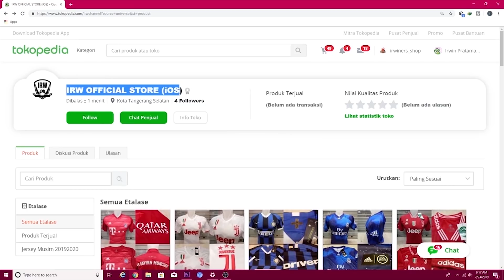FIFA 20 Chelsea Career Mode | Assist Hakim Ziyech Antarkan Chelsea ke Final Carabao Cup? #72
FIFA 20 Career Mode adalah mode permainan yang memungkinkan kita untuk menjadi seorang manajer yang menangani sebuah klub agar klub tersebut dapat berkembang dan menjadi klub terbaik di dunia.

intro:
Naked - James Arthur cover by Alexandra Porat